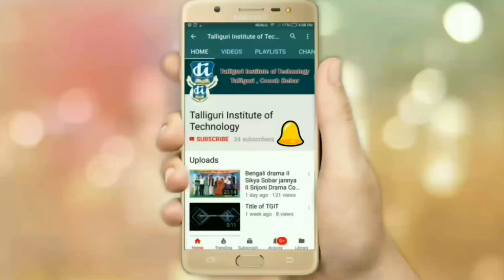Babar Mone Kosto Dio Na Baul Song || Subhas Roy Baul || Live Program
Babar Mone Kosto Dio Na || Subhas Roy Baul || Live Program

baul gaan
bangla song baul
bengali baul song
bangla baul
bd baul song
baul sangeet
baul bangla song
baul video song
bangla baul gaan video
bengali baul
baul gaan bangla
bangladesh baul song
bd baul gaan
bangla baul video song
bengali baul mp3 songs
bangla song baul gaan
baul video
bengali baul mp3
indian bangla baul song
purnadas baul,
bangla baul video
bengali baul gaan
bangla baul song 2014
baul singers
bangla gaan baul
all baul song
bangla baul gaan abul sarkar
bangla baul sangeet
bangla song baul salam
bangla baul song video
parikhit bala baul gaan
indian baul song
bangla bul
ramkanai baul song
bangla video baul song
song baul
bengali baul video song
baul bangla
bengali baul sangeet
parvathy baul songs
baul song mp3
bd song baul
bangladeshi baul gaan
bangla song baul pala gaan
best bengali baul songs
baul song bengali
bangla folk gaan
bangla baul folk song
best baul songs
bangla video baul gaan
bangla baul song mp3
bangladesh song baul
baul song momtaz
baul bengali
bangladesh baul
purnadas baul song
baul bengali song
baul gaan video
bengali baul video
banglabaulsong
bangla baul music
baul gaan bangla mp3
baul gaan folk
bangla baul sad song
bangla baul gaan mp3 song,
folk music of bengal
baul song bangladesh
baul artist
bengali mp3 baul song
bangla old baul song,
bengali baul song mp3
best of baul song
www bangla baul song
baul song download
baul bengali mp3
baul bangla gaan
rabindra sangeet baul songs
baul mp3
bengali mp3 baul gaan
free baul song,latest baul song,
momtaz baul song
all bangla baul song
bangla baul gaan 2012
bangla baul gaan mp3
bengali baul gaan mp3 song
baul sangeet bengali
baul gaan song
bangla baul song lotif sorkar
bangla baul pala song
abul sarkar bangla baul song
parikhit bala baul
baul gaan download
bangla boul song
baul music
webmusic baul song
bangla baul song mp3 download
nagar baul songs
bangla baul song download
lokgeeti folk baul
baul geeti
baul gaan mp3
baul song mp3 players
baul mp3 bengali
video baul
boul song
bengali baul song download
www baul song
bangla baul song full album
bangla baul salam
modern baul songs
bangla baul gaan 2014
free bangla baul song
baul song com
baul rabindra sangeet
sylheti baul song
old baul song
bangladesh baul song video
baul mp3 song
baul sangeet mp3
bangla song nogor baul james
bangla baul mp3
dj baul song
bangla baul video song download
baul bengal
baul gaan mp3 download
boulgaan
ramkanai baul mp3
baul gaan parikhit bala
parvathy baul
sad baul song
bangla song baul abdul korim
bd baul song mp3
vaul
baul gaan bengali
bengali baul songs mp3 download
baul songs of bengal
boulsong
baul song in
bengali baul gaan mp3
top baul songs
bangla bawl song
baul dj song
free bangla baul gaan download
www bd baul song
bangla bul song
baull song
baul in english
bangla baul gaan full album
baul song parikshit bala
paban
bangla baul gaan download
bangla baull song
bangla bual song
bauls of bengal
bangla baulgan
baul salam song
baul bangla song download for free
bangla baul all songs mp3
baulsongmp3
bangali baul song
bangla baul mp3 song
webmusic baul
baul song mp3 download
www baul song mp3 com
baulsongs
mp3 baul song
baul sangeet download
baul parikhit bala
bangla bawol song
bangala baul song
bangla boul
download baul songs
bangla boul gaan
bangla mp3 baul song
all baul mp3 song